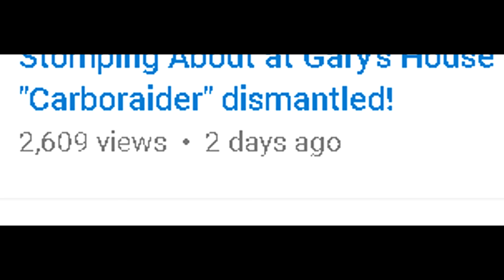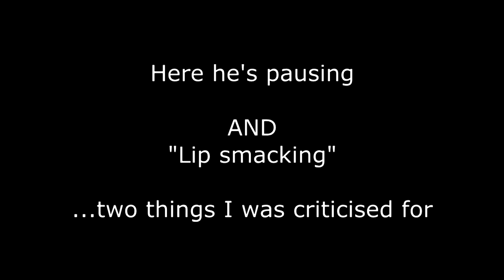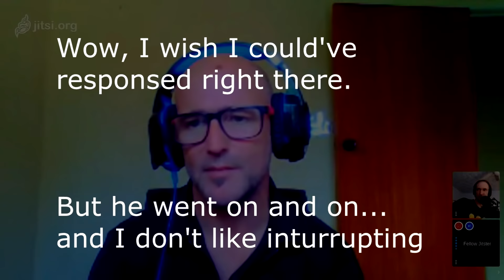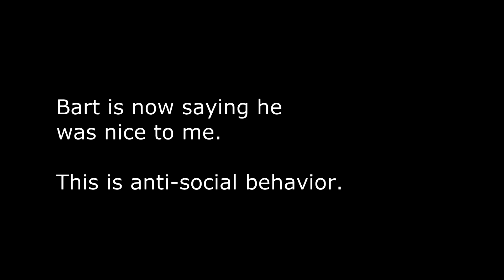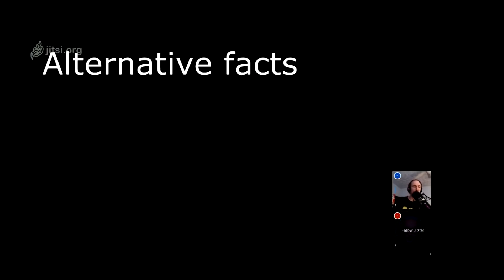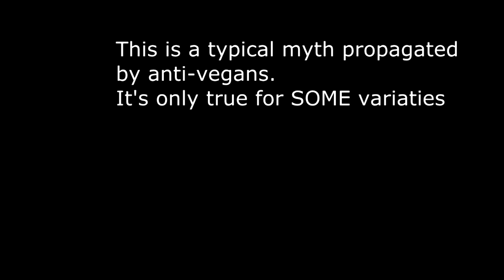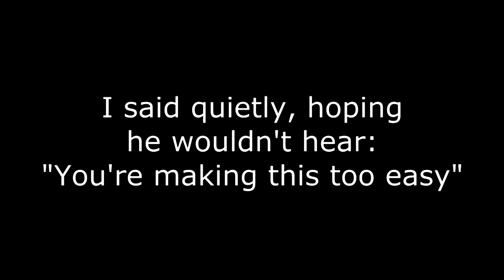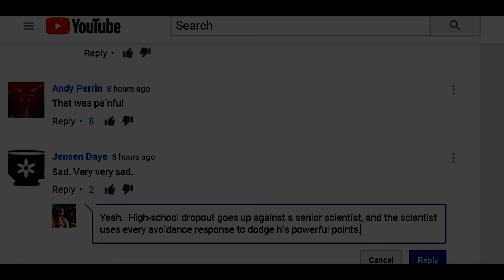Vegan STUMPS Carnivore Bart Kay over Human's natural diet, who starts cursing. Debate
N = one mad Scientist ... Bart Kay holds a lot of science in his warped brain.  But Vegan Carboraider did a virtual brain scan to show how deranged Bart is.

Human's natural diet will become clear in my $5 eBook.  It's irrifruitable...